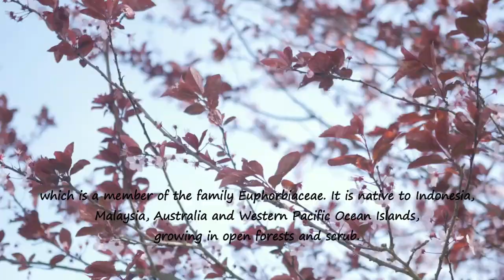49 VARIETIES AND NAMES CROTON PLANT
CROTON PLANT
49 Varieties and Names
(San Francisco Plant)

Photos downloaded thru Google.
Music 1 Another Happy Day
Music 2 Happy Background Music